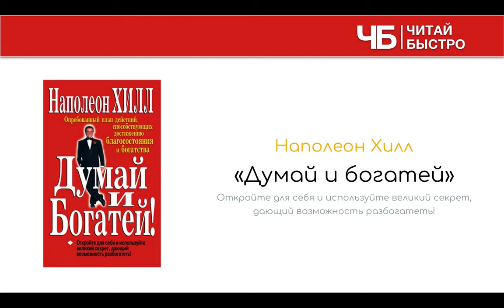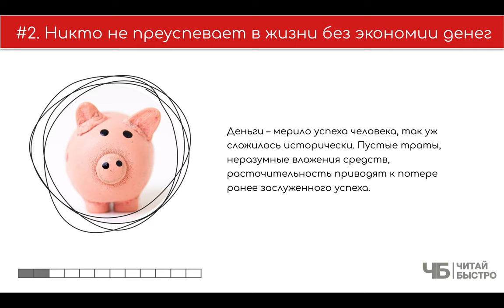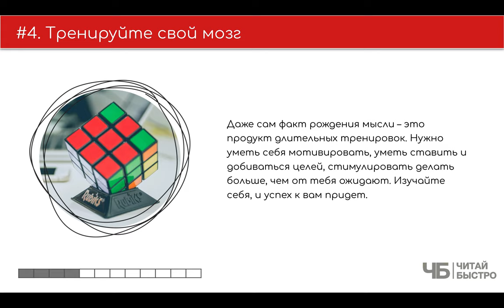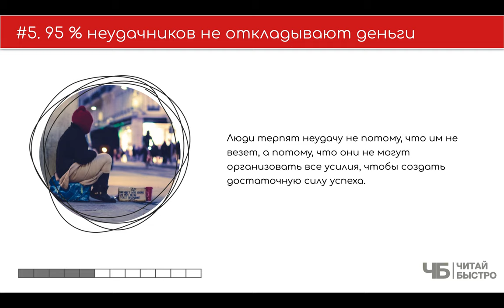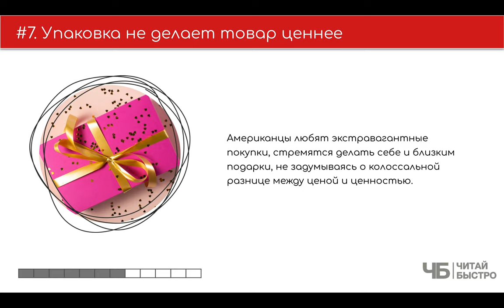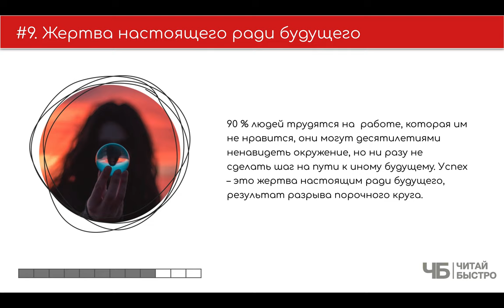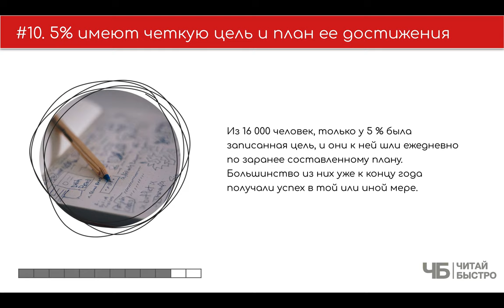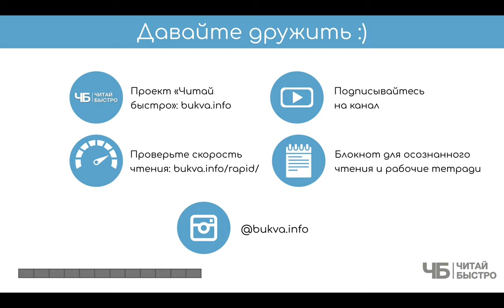Думай и Богатей - Наполеон Хилл | Обзор Книги | Читай Быстро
"О чём книга ""Думай и Богатей"" - Наполеон Хилл? Если Вас интересуют финансовая независимость и финансовая грамотность, заходите на огонек!

ВНИМАНИЕ! Этот материал - субъективная попытка участников проекта ""Читай Быстро"" выделить главное из книги Наполеона Хилла ""Думай и богатей"".

Хотите делать такие же обзоры и зарабатывать деньги?

На что обратить внимание:

03:42 Не нужно далеко ходить...
04:31 Никто не преуспевает в жизни без экономии денег
06:05 Сила сверхразума
07:38 Тренируйте свой мозг
09:20 95% неудачников не откладывают деньги
11:30 Берите пример с процветающих людей
13:10 Упаковка не делает товар ценнее
14:19 Инициатива - это ключ
15:12 Жертва настоящего ради будущего
16:15 5% имеют четкую цель и план ее достижения
18:33 Три задачи из книги ""Думай и богатей""

Обязательно прочитайте книгу ""Думай и богатей"", чтоб составить свои 10 фактов и 3 задачи :).